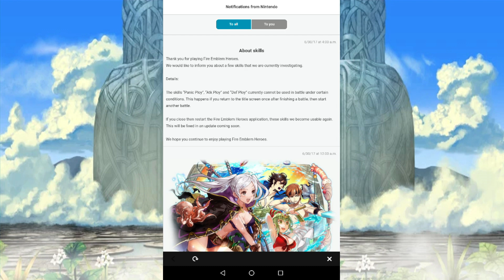When you get that ATK- Summon in Fire Emblem Heroes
But hey, least it worked out?